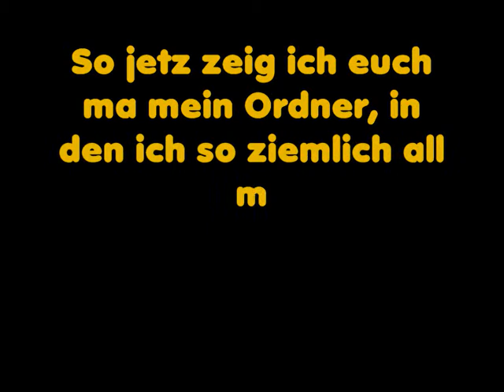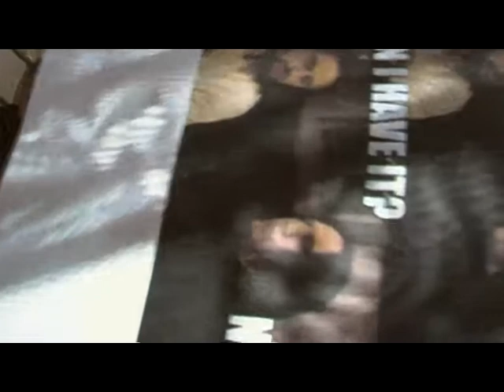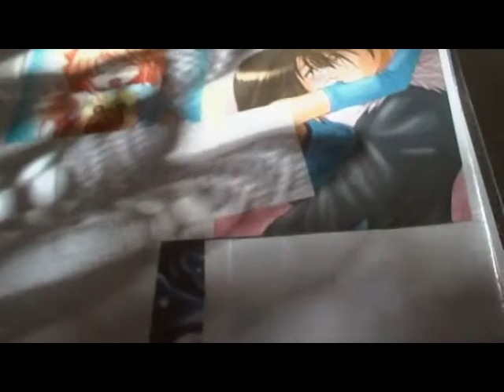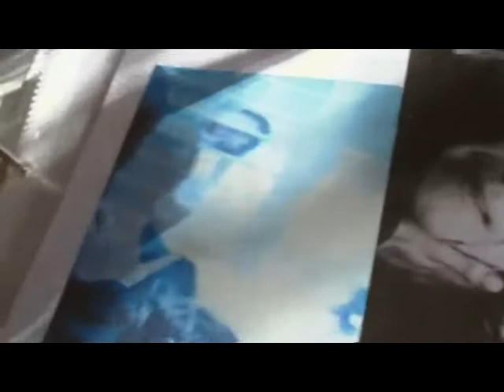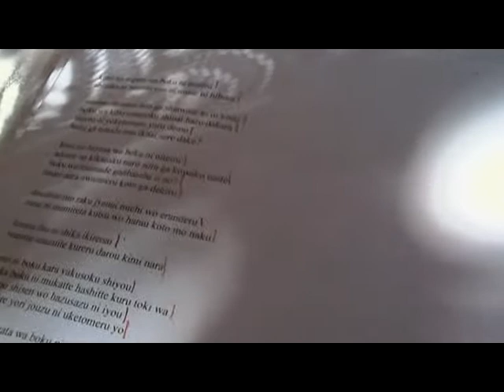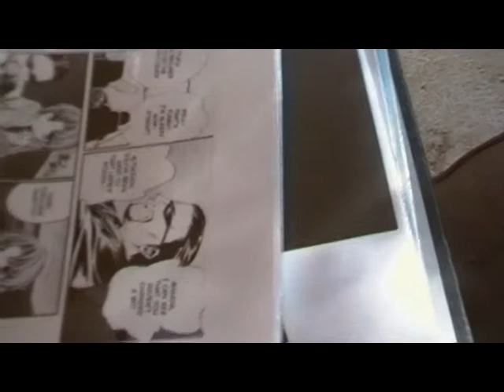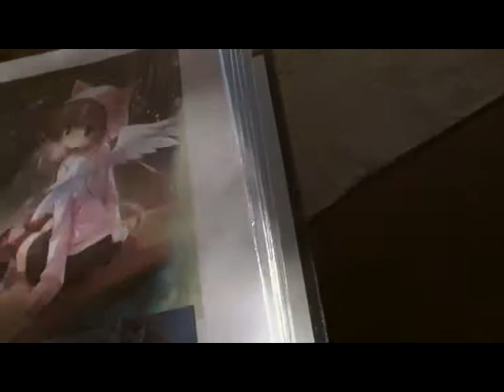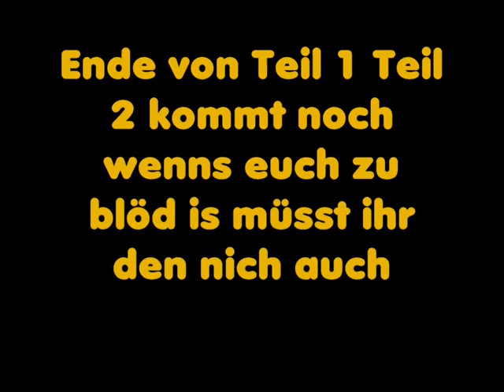Mein Ordner Teil 1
Also ich hab keine Ahnung ob euch das auch nur im mindesten interessiert, wer will kanns anschaun, ich zwing keinen!
Das Viedeo is außerdem uralt (8 Tage!!) und ich hab bisher sowieso überlegt ob ichs überhaubt hochladen soll... Jetz mach ichs einfach xDD